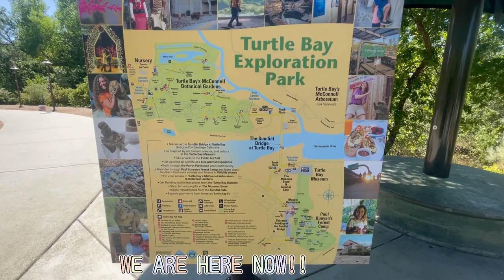SUNDIAL BRIDGE AT TURTLE BAY| TRAVEL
The Sundial Bridge (also known as the Sundial Bridge at Turtle Bay) is a cantilever spar cable-stayed bridge for bicycles and pedestrians that spans the Sacramento River in Redding, California, Unites States and forms a large sundial. It was designed by Santiago Calatrava completed in 2004 at cost of 23.5 million.